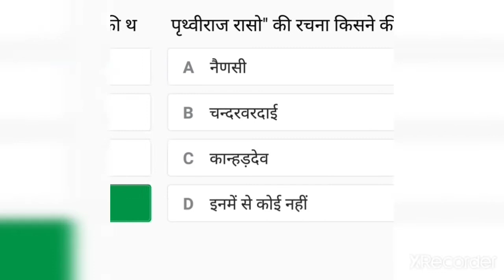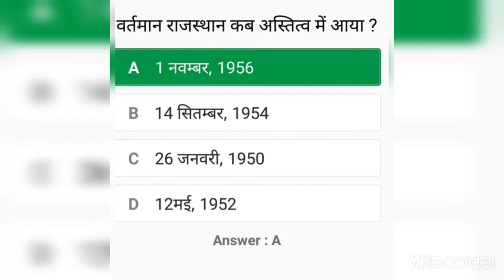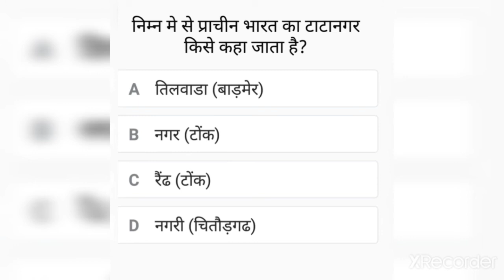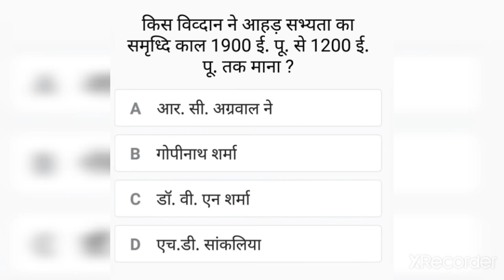Rajasthan history // Rajasthan Gk // reet // Ras // patwar // Paliwalgk // si // van pal //